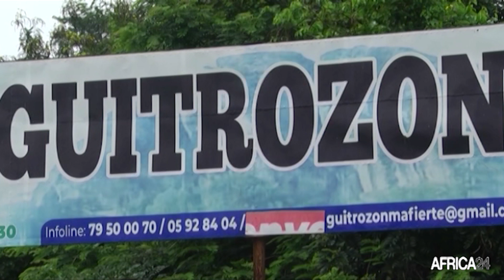Côte d'Ivoire, PORTRAIT DU CHEF DE GUITROZON, L'IVOIRIEN DU JOUR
Société : ZEABAHI IV, le chef qui redonne espoir au peuple meurtri de Guitrozon